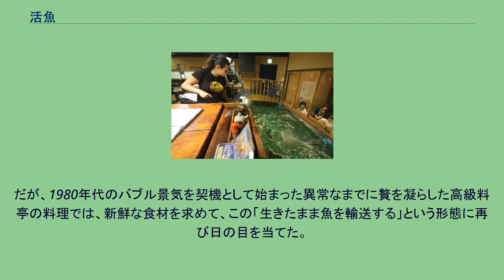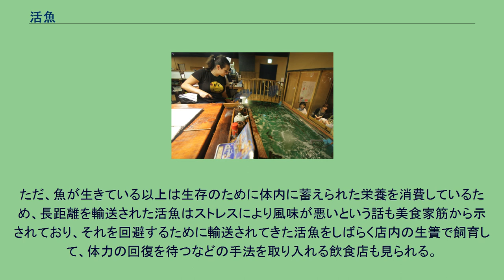活魚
生け簀 活魚（かつぎょ）とは、生きたまま飲食店など調理する場に輸送する魚介類をいう。
その輸送方法は活魚輸送という。
冷蔵庫・冷凍庫など生鮮食品を鮮度を維持したまま輸送する技術は、冷蔵車（鉄道コンテナや自動車）の発達以降、より広い範囲で生の食材が得られるまでに発達している。
活魚はそれを更に進め、文字通り「採れたて新鮮」の状態を目指している。
活魚は、寿司や刺身といった活きの良い食材を尊ぶ日本の食文化が産んだ輸送技術である。
魚を生きたまま輸送するために、海水や水など魚が元々生活している環境に近づけたタンク（容器）で輸送することが多い。
日本でこの輸送が始まったのは1980年代のバブル景気の頃で、当時は輸送コストを掛けても高級料亭などを中心に採算が取れたため盛んに利用されたが、この中で輸送技術も発達してコストダウンも進み、2000年代では大衆向けの寿司屋などでも活魚を仕入れる所も見られる。
当然、水揚げされる漁港から遠いほど、生きたまま輸送することが難しくなるが、かつては漁港近隣でしか見掛けられなかった生簀のある料理店も、日本各地でしばしば見かけられるものとなっている。
活魚は、その原型を1930年代の北大路魯山人が主宰した星ヶ岡茶寮の美食倶楽部に求めることができる。
一流料亭などが集まる東京・赤坂に存在したこの料亭は、日本でも最高の美食を求めたが、この時に魯山人は過去に鮎の刺身を食べ感激した京都府の和知川（由良川上流）から鉄道（蒸気機関車の牽引）と自動車とに木製の水槽をしつらえた特装車両を用意、当時はアクアリウムのような水浄化装置は望むべくも無かったため、人力で新鮮な水を継ぎ足しながら輸送したという話が残されている。
しかしそれだけの労力を賭しても、大部分が輸送中に死んでしまったという。
その後しばらくは、美食のためにこれだけの財力を投入するところも無かったため、このような大仕掛けの輸送が行われることは無かった模様で、鮮度の高い食材は現地で食べた方がより確実でもあった。
だが、1980年代のバブル景気を契機として始まった異常なまでに贅を凝らした高級料亭の料理では、新鮮な食材を求めて、この「生きたまま魚を輸送する」という形態に再び日の目を当てた。
この中では当初、単に水槽に空気を送り込みながら輸送するという形態であったが、やがてアクアリウムなどで培われた「水槽で魚を飼育する技術」が取り入れられ、循環式の水槽などで生きた魚が出す老廃物を処理して水を浄化したり、あるいは水温を下げて魚の活性度を低下させるといった方法や、果ては鍼麻酔を使って仮死状態にする（→快眠活魚）などの技術も登場している。
ただ、魚が生きている以上は生存のために体内に蓄えられた栄養を消費しているため、長距離を輸送された活魚はストレスにより風味が悪いという話も美食家筋から示されており、それを回避するために輸送されてきた活魚をしばらく店内の生簀で飼育して、体力の回復を待つなどの手法を取り入れる飲食店も見られる。